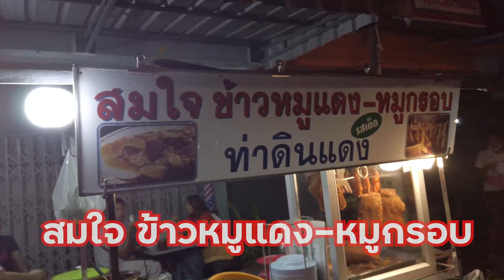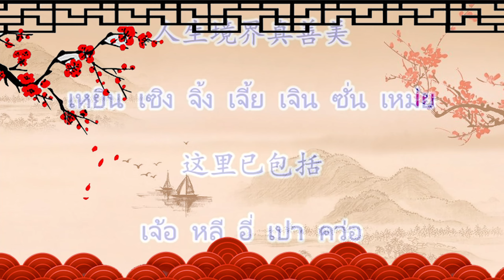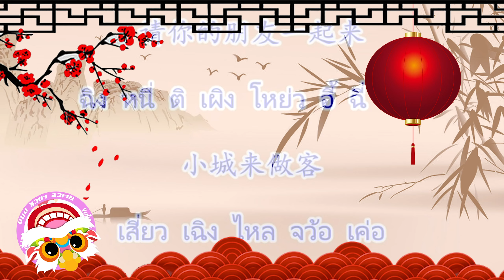ตะลุยกิน ท่าดินแดง เย็นตาโฟเจ้าเด็ด ข้าวหมูแดงเจ้าดัง หมูสเต๊ะในตำนาน อร่อยทุกร้าน ราคาดีงาม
ท่าดินแดงนับว่าเป็นย่านเก่าแก่ที่มีชาวไทยเชื้อสายจีนมาอาศัยอยู่ เรียกว่าเป็นชุมชนชาวจีน และชอบค้าขาย ถ้าใครมีฝีมือ หรือสูตรอาหารที่ได้รับการถ่ายทอดมาจากบรรพบุรุษก็มักจะมาเปิดร้านค้าขายเป็นอาชีพ จึงเรียกได้ว่า ท่าดินแดงเป็นตลาดที่มีทั้งอาหารอร่อย เหมาะกับการมา ล็อคเป้าเป็นอย่างมากค่าาา ท่าดินแดงนั้นมีร้านอาหารรสเด็ด อยู่หลายร้านไม่ว่าจะคาว หรือหวานที่นี่มีหมด เรียกว่าเป็น The Best เลยค่าาา ของกินเล่นก็มี และที่ขึ้นชื่อที่มาแล้วต้องกินให้ได้นั่นคือ หมูสเต๊ะ นำ้จิ้มที่นี่สูตรเฉพาะ มีความข้นและใส่ถั่วเยอะ จัดว่าอร่อยเลยทีเดียว หากใครกำลังหิวก็แวะไปที่ท่าดินแดนได้เลยนะค่ะ ของกินเพรียบ อลิซคอนเฟิร์ม!!!

00:00 เริ่มวีดีโอ
00:12 แนะนำวีดีโอ
00:50 เดินทาง
01:22 ท่าดินแดง
02:35 รีวิว อาหาร
04:53 ตี๋ หมูสเต๊ะ
06:08 สำรวจท่าดินแดง
08:31 อาม่าร้องเพลง